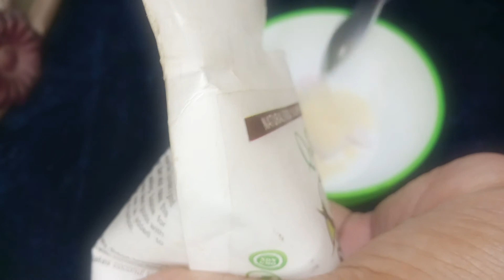How to grow hair long and strong faster| how to grow hair fast| hair care routine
Hair mask for fast hair growth. combo of all these natural ingredients is amazing. results are very good. this remedy make the hair long and silky smooth. best treatment of all hair problems including dandruff, hair fall rough and frizzy hair .every bride and all ladies must add this remedy in their daily hair care routine for getting best results. Sleek&Elegant.